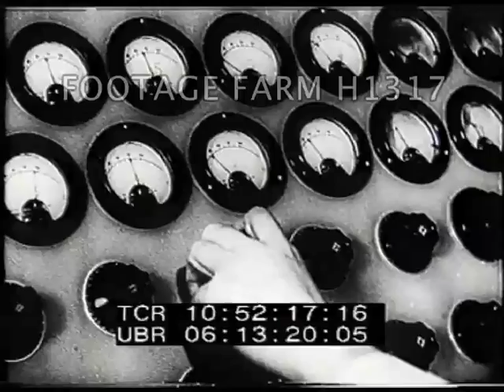US Government film about the Philippines H1317-07 | Footage Farm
1945
American signs; empty street; people moving in streets.
10:47:08  Men cutting & falling mahogany trees, sawmill, railroad cars w/ timber, stacks of boards.  Sugar cane harvesting, mill, people carrying for export.  Coconut harvesting & husking.
10:48:12  Rubber trees, tapping.  Women in tobacco fields harvesting.  Rolling cigars.
10:48:41  Men cutting large hemp stalks, shredding, drying, twined into ropes w/ machines.
10:49:31  Factories, machines & business activity.  Mining; docks.
10:49:52  Military training w/ machine guns, rifles, drilling.
10:50:28  Small kids marching, laughing, reading, schools & teachers.
10:50:47  GI sitting on bunk talking to camera as to what the Filipinos are:  “love freedom...they’ll die for it...”  “The Filipinos are Americans...”
10:52:13  Antenna & radio operators, shortwave operator, view thru clouds w/ sentimental voice over.
10:53:12  Landing craft towards shore.  The End.
WW2; American Propaganda; Philippine Islands; Pre-WW2 Daily Life; 1930s;